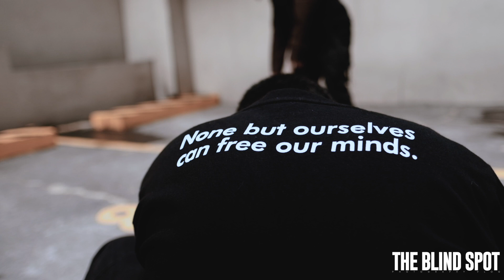Techwear (TIKWIR, SIR!) Photo Challenge | The Blind Spot S2 Ep. 6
New Photo Vlog! Techwear Photoshoot with Rj Wolfgang, Ashots_10, Kyle Espartero and Joaqs_! Also, shoutout to our model, Judit!

For more cinematic vlogs, editing tutorials for Lightroom, Photoshop and Final Cut, make sure to check out my videos weekly!

FAQs

Camera
- Fujifilm X-H1

- Adobe Photoshop
- Adobe Lightroom
- Adobe Illustrator
- Final Cut Pro -